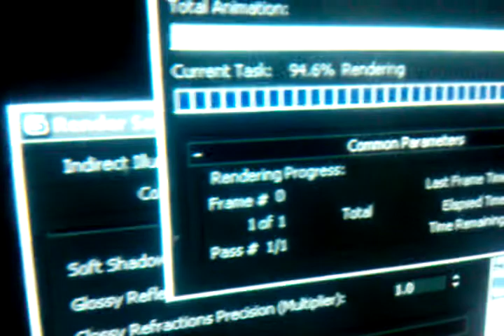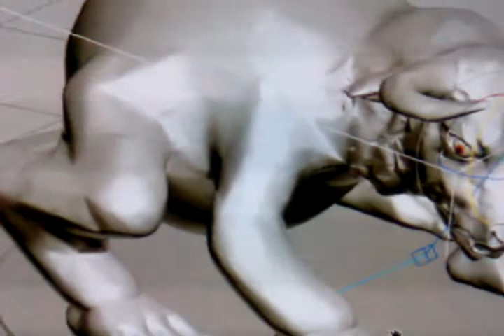Logo Design - Bullfrog Gold Crop™ by: Lenn Dolling of Skyboard Software©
Working on bullfrog coin. whoo hoo!!  as you can see I am far into it by now...   has taken some work to get things how I like them.